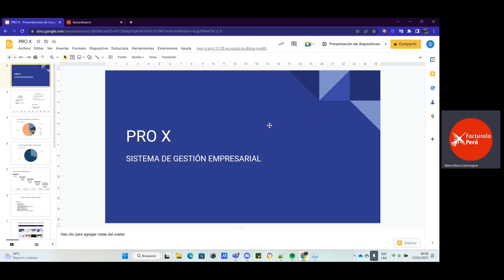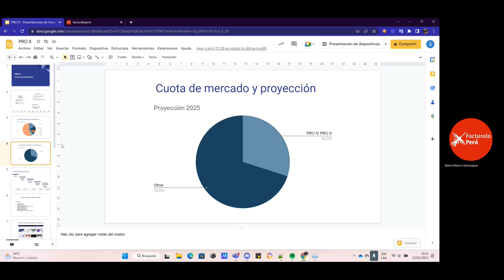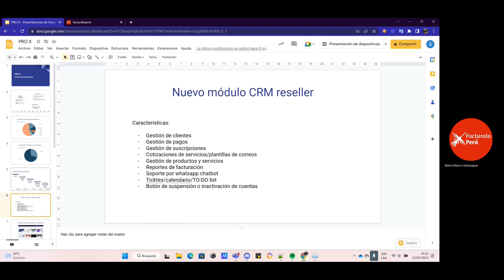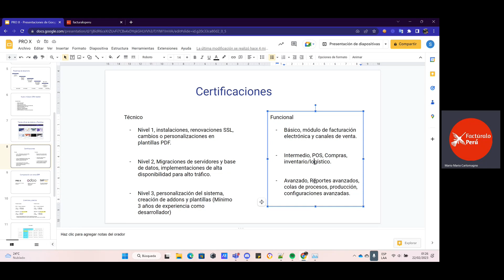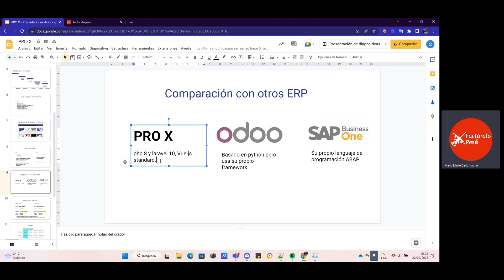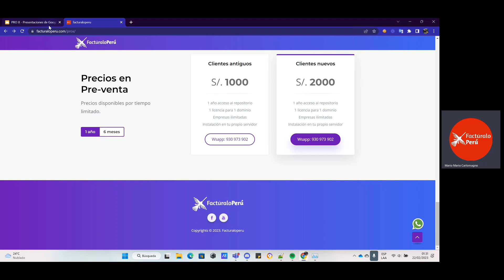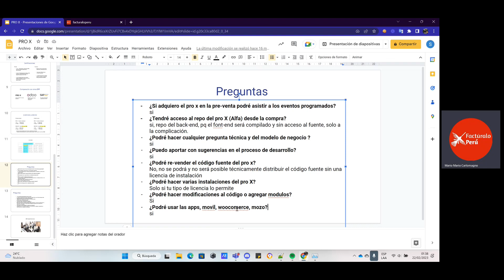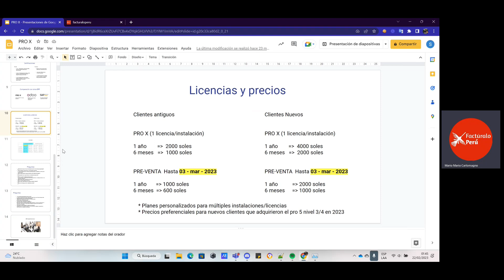Presentación PRO X